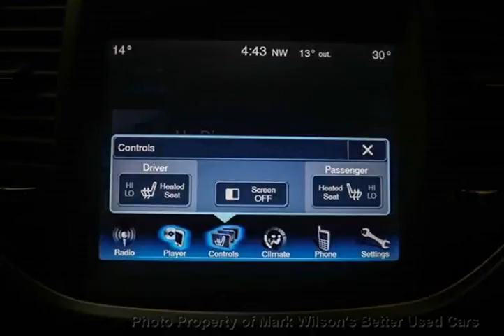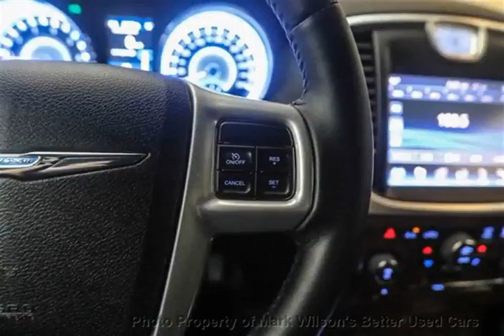Mark Wilsons Better Used Cars - 2014 Chrysler 300 TOURING! HEATED LEATHER! REVERSE CAMERA! TOUC...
Mark Wilsons Better Used Cars - 2014 Chrysler 300 TOURING! HEATED LEATHER! REVERSE CAMERA! TOUCHSCRE DR-EH189113